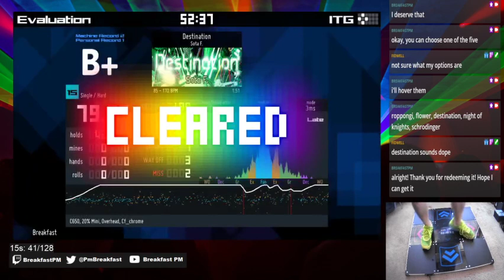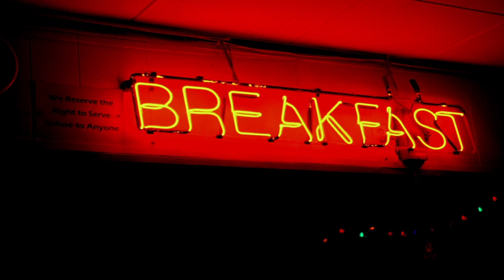DDR Man Stomps Arrows (I clear my first 16!?) - Stream 27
This stream was just so good. Every time I play I just get so pumped to play even more.

I continue to clear the 15s folder and am about a third of the way through it. I also cleared my first 16 out of nowhere! It's not even the one I had been practicing. Some might say that I mighteven be, "back into DDR" at this point!